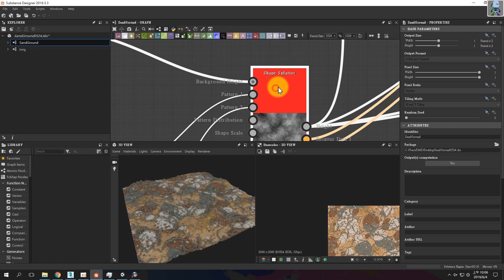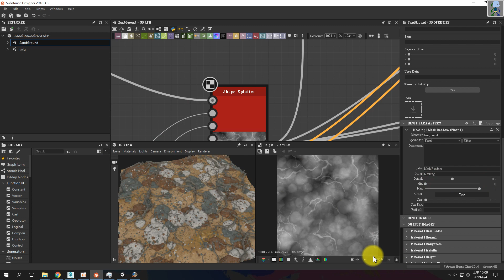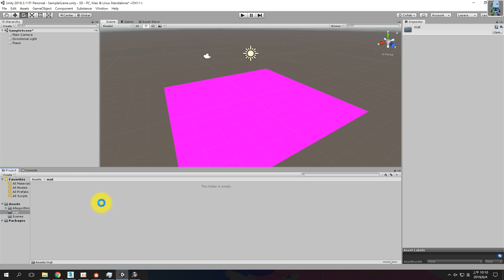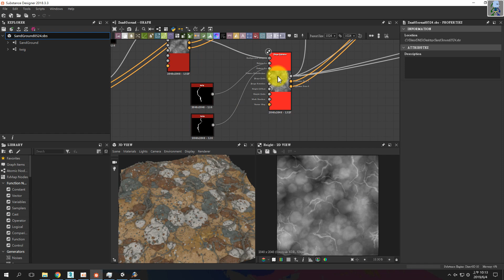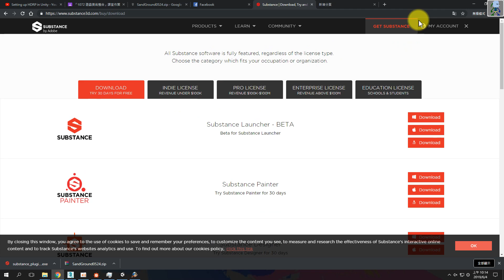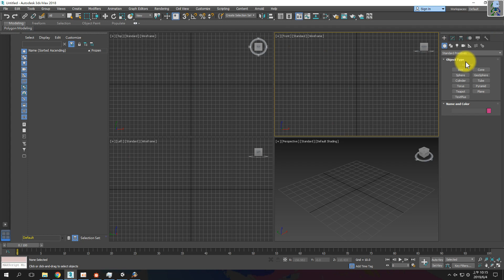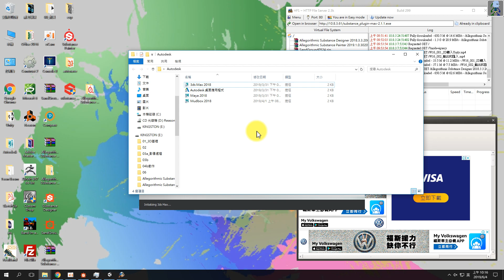W16 003 輸出修改參數